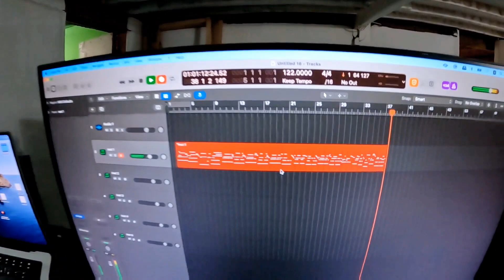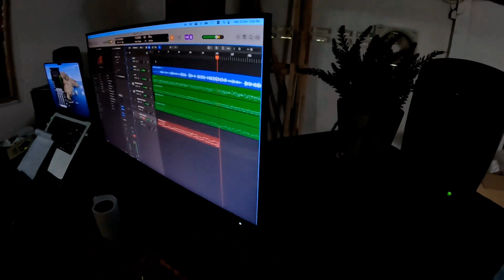We compose and make instrument directly in one hour